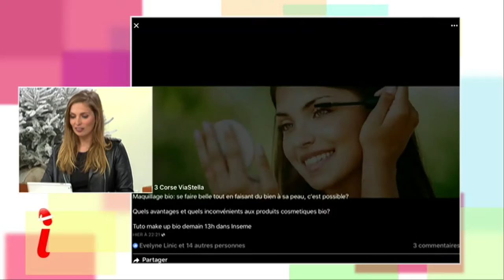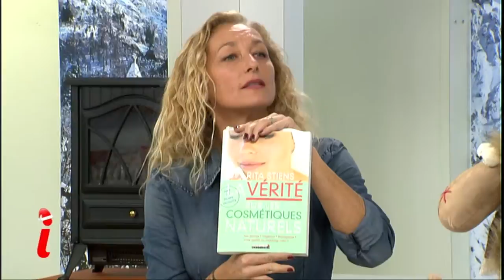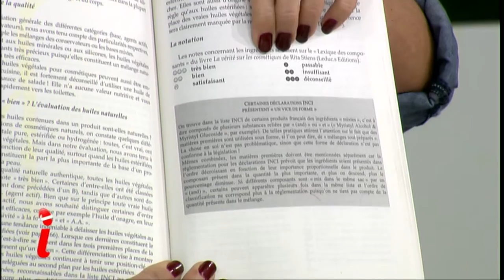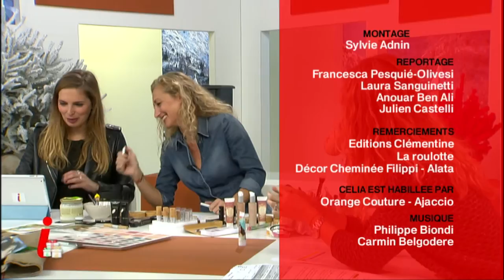Inseme 2 du 08/12/2016 : "Maquillage bio, pour être belle et soigner sa peau "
On va vous expliquer comment vous faire belle en soignant votre peau (oui, émission de fille mais messieurs restez, ça peut aussi vous intéresser!)

Notre experte, Véronique Doddoli (que je connais bien ou plutôt devrais-je dire "qui me connaît bien", puisque c'est elle qui me maquille presque chaque jour), m'a dit "ce que tu acceptes de mettre sur ta peau, considère que tu pourrais le manger" !

Ça m'a paru bizarre, mais ce qu'elle va nous expliquer c'est que « tout ce qu'on met sur notre peau sera assimilé par notre organisme ».

Ca fait réfléchir lorsqu'on lit les composants aux noms que l'on ne comprend pas... bref, le bio c'est pour elle la solution, et elle nous explique pourquoi!